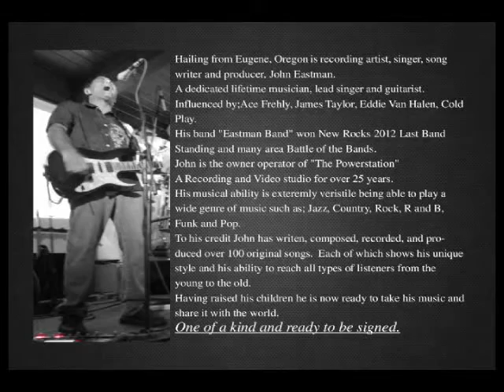EASTMAN VIDEO DEMO 2015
This Video is a short 8 minute Demo
from the Eastmanband